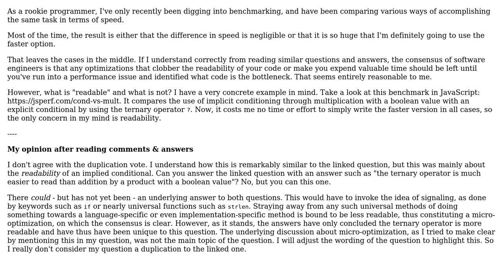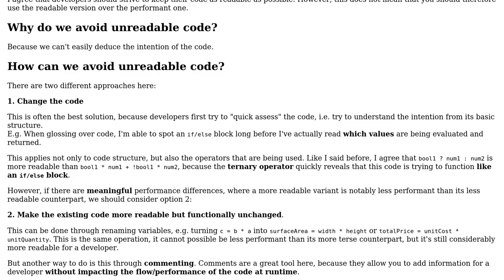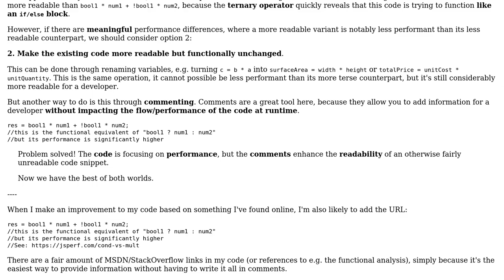Software Engineering: When is it justified to write implicit conditions? (4 Solutions!!)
Software Engineering: When is it justified to write implicit conditions?

With thanks & praise to God, and with thanks to the many people who have made this project possible! | Content (except music & images) licensed under CC BY-SA | Music | Images & others | With thanks to user Shaggy13spe user RalphD user Neil user Flater user Becuzz and the Stack Exchange Network Trademarks are property of their respective owners. You are responsible for your own actions.